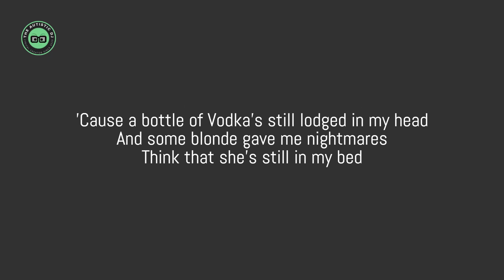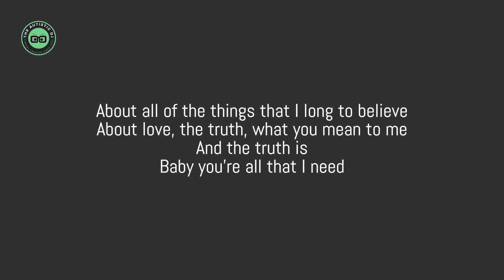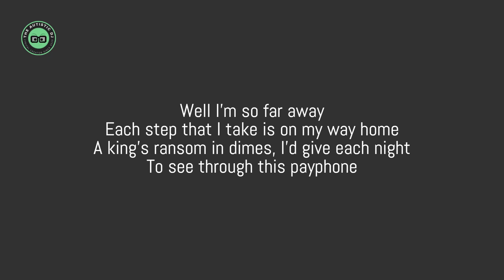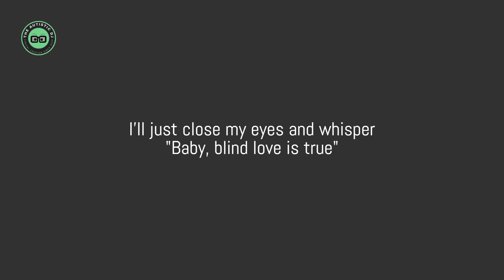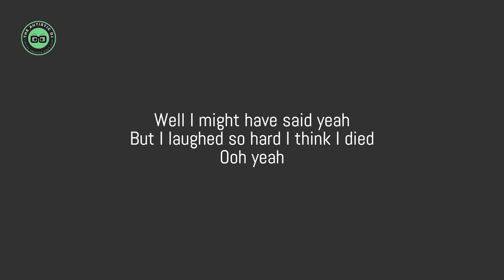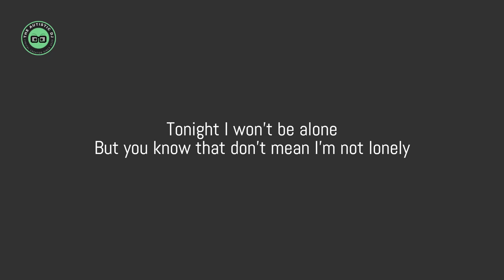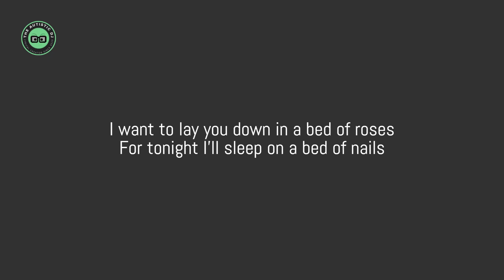Bon Jovi - Bed Of Roses (Lyrics)